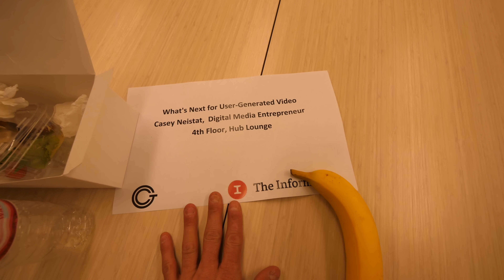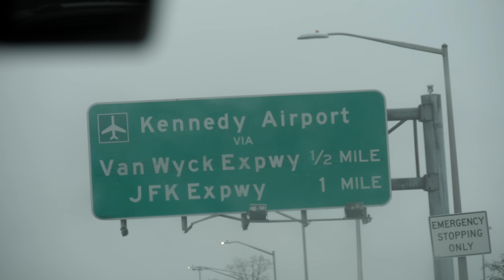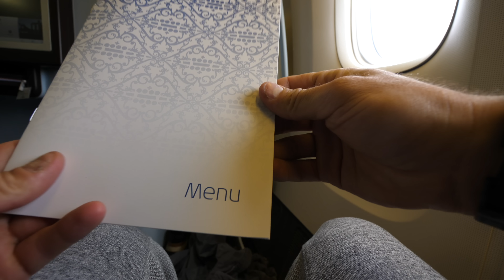WELL.. IT HAPPENED AGAIN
davidcuttermusic.co.uk/spotify
davidcuttermusic.co.uk/soundcloud
davidcuttermusic.co.uk/youtube
davidcuttermusic.co.uk/twitter
davidcuttermusic.co.uk/instagram
davidcuttermusic.co.uk/fbook